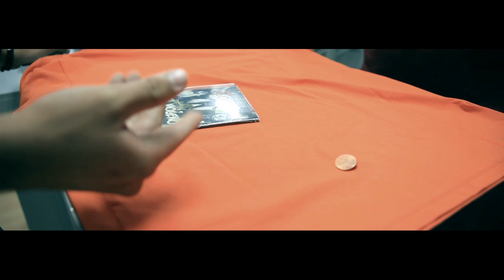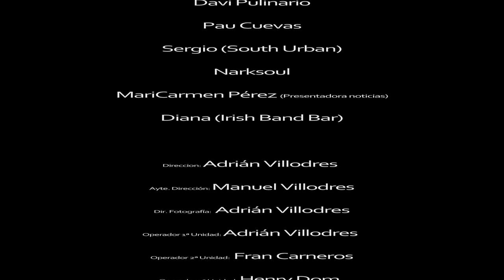Rob Renedie - Lacrimógeno (ft. Narksoul)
Videoclip extraído del último trabajo de Rob Renedie, Lacrimógeno. El tema, cuyo beat ha sido producido por Narksoul, cuenta tambien con la colaboración de este al estribillo, ha sido grabado y masterizado en L6. El videoclip, dirigido por Adrián Villodres, corre a cargo de GasMask Producciones.

LETRA

PRIMER PARRAFO

AAAHH AAAHH Ayer soñé que me iba con doce desahuciados a sacar por los pelos de su casa

a la familia de un poli nacional y mostrábamos el mismo desprecio como cuando a ellos aquel

poli de sus casas los sacó.

Voy al congreso en un Corvette con tres niños con síndrome de Tourette ¡¡CALLÁNDOLES!!

Cuidándoles al ver que pueden liarla si empiezan a insultar compulsivamente desde el coche

cuando pase José Ignacio Wert. Verte en las colas de Inem divertirte, en ti ver, nivel de

invencible monje del Tibet, si en ti vive el drama y la rabia ¡¡o le echas huevos o la cosa no va a

cambiar!! Letras que escuecen como en ojos el Gas Lacrimógeno, tú di que no tiene arreglo el

país tío cínico!! Te pareces a un político cuando no pones solución a algo tan crítico.

ESTRIBILLO

Explosiones de gas, el hiphop en las televisiones

Conexiones de gas y pulmones ¿saben quien lo pone?

 ROB RENEDIE!! Qué decir, imbéciles se asfixian con GAS LACRIMOGENO!!! GAS

LACRIMOGENO!! YA ESTAS FUERA!!

No esperes a que te hayan dao cera, la esfera se inunda con lagrimas ¿sabes quien llega?

ROB RENEDIE!!! Tapen su nariz, granadas vuelan, traen GAS LACRIMOGENO!!!  GAS

LACRIMOGENO!! GAS GAS GAS LACRIMOGENO!!!  ATRAAAASSSS!!!

SEGUNDO PARRAFO

Si eres pobre y vistes de pijo, de hijo del dueño de un cortijo, seguro que eres un acomplejado

que en casa oye hiphop, si os exijo pasar necesidad es para madurar, clavo mi aguijón en

vuestro estatus porque es un mojón  y, mi hobbie, es reírme de tu Honey Life de modernito

como de su sargento se ríe Mahonney, tú un Hobbit, con esos pelos de mendigo medieval o de

muñeco de Playmobil ¡¡lo vi todo Bill!! Erais los tontainas del colegio y si no sois funcionarios

sois cocosos con estrógenos, os proponéis amargar la vida al prójimo por venganza a una

infancia dura ¿y es mi culpa? NO!!

Sois unos carentes de actitud que vais de autistas por la calle pero bien que atacáis por

Facebook ¡¡ ey tú!! Los hombres se forjan por su pulcritud y aquí 'nah' más que veo niñatos

enganchaos al Itunes.

 ESTRIBILLO

No esperes a que te hayan 'dao' cera, la esfera se inunda con lagrimas ¿sábes quien llega?

TERCER PARRAFO

No lo hago por cash, mis prácticas en rap son drásticas y castigan tu afán suicida rollito Jackass,

Caspa son tus tracks, lacrimógeno gas tendrás de mis letras, si eres malo con ganas, no

engañas aquí si quieres cubrir de spam Twitter dando promo a lo Jermaine Dupree, desechable

cual brick, un final de Kubrick, tu compartirás banquillo con Brian Scalabrine.

Brindis por tus skills de principiante, si te escucha Percee P te pone una demanda por maltrato

y la culpa es de tus groupies por hacer sentirte Bruce Springstean. Te quiero en un dique

seco di quien sacó ese flow que copias, que conocemos de grupos que con disco hicieron

de siempre lo que tú en dos promos, deja de ser otro, que los que te escuchamos idiotas no

somos.

ESTRIBILLO

ROB RENEDIE!!! Tapen su nariz, granadas vuelan, traen GAS LACRIMOGENO

FIN